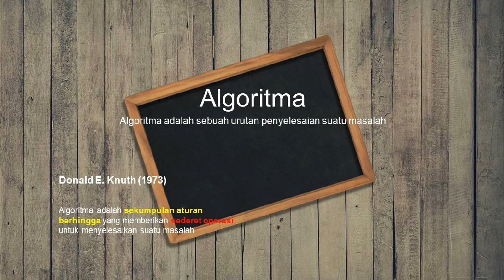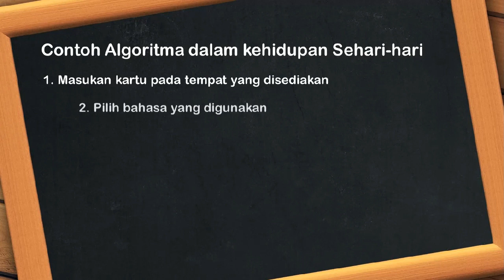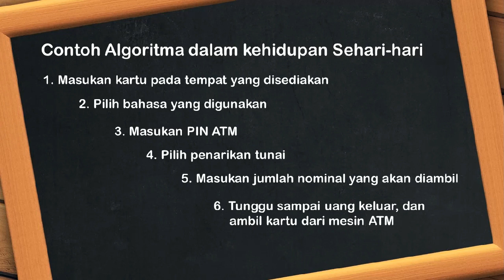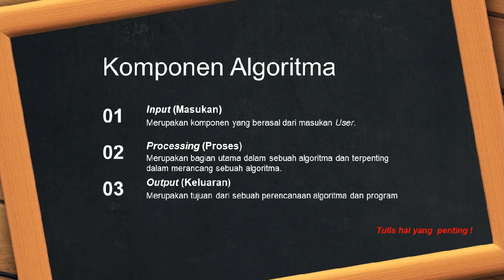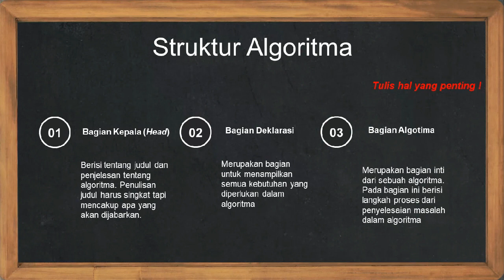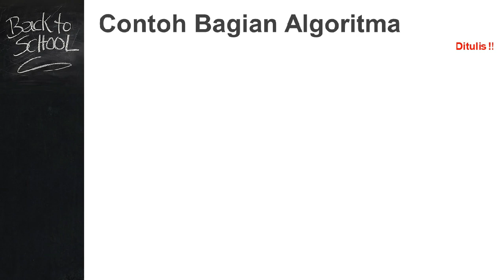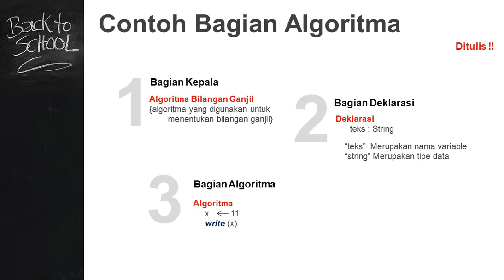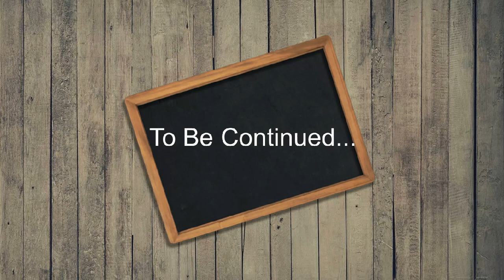Pemrograman Dasar (Menerapkan alur logika pemrograman komputer) PART 1 X TKJ Pak Meiza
Video Pembelajaran SMK GOLDEN